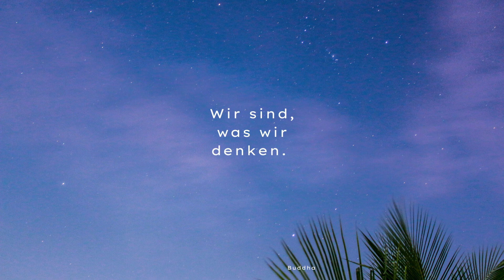Wir sind, was wir denken.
Wenn du ein Ziel vor Augen hast, dann denke daran, alles was wir sind entsteht mit unseren Gedanken. Wenn du reiner Gesinnung hast, kommt dir das Glück näher. Setze das um, was du denkst. Du wirst glücklich werden, das zu schaffen, was du dir immer erträumst hast. Fange jetzt an, in dem du dich selbst liebst und dir selbst bewusst wirst.

Wenn du es alleine nicht schaffst, dann schaffen wir es zusammen.

Seit dem ich in der Open Heart Community bin, geht alles leichter, weil wir uns beidseitig unterstützen.